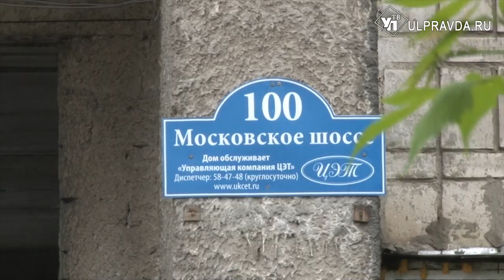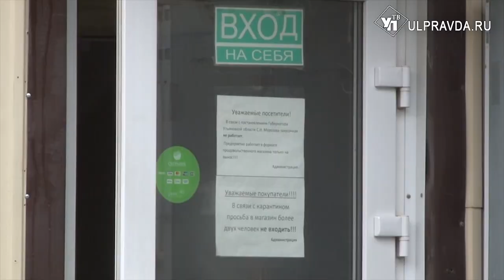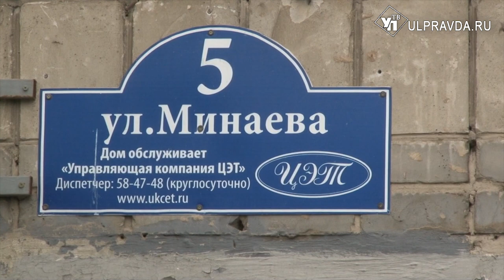«Постоянные пьянки». Что ждет «рюмочный бизнес» в Ульяновске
Продажа алкоголя в маленьких рюмочных, расположенных в жилых домах и на прилегающих к ним территориях, попала под серьёзные ограничения. Госдума приняла, а президент уже подписал поправки в закон о государственном регулировании производства и оборота этилового спирта. Регионы могут вносить изменения в требования закона.